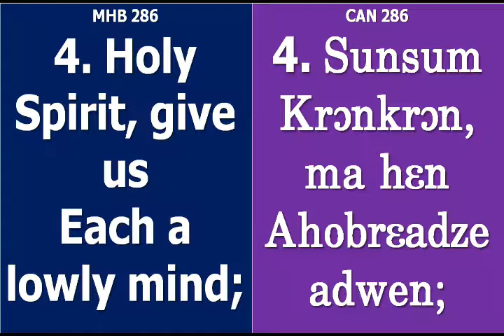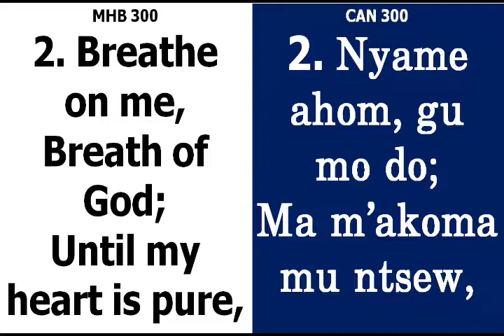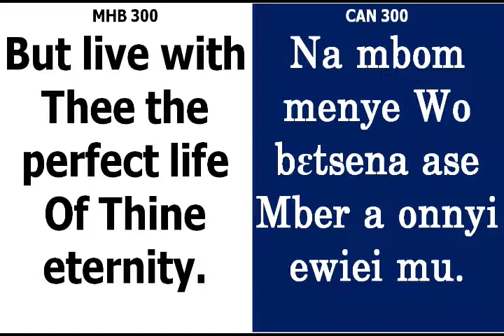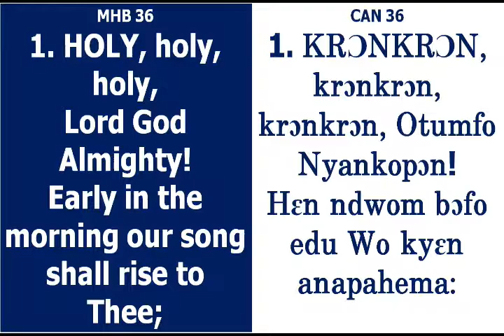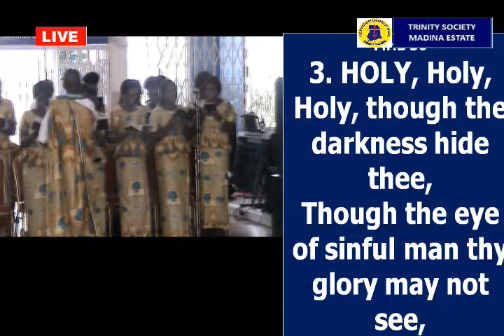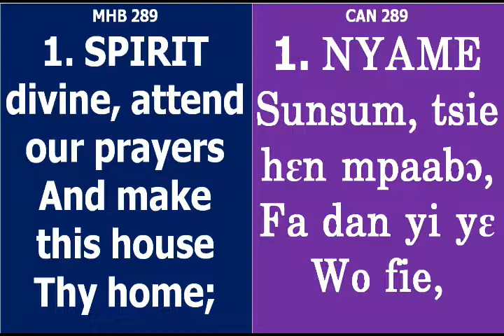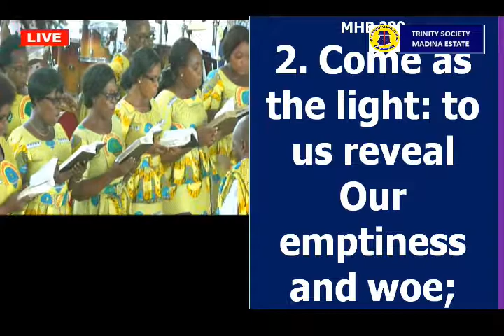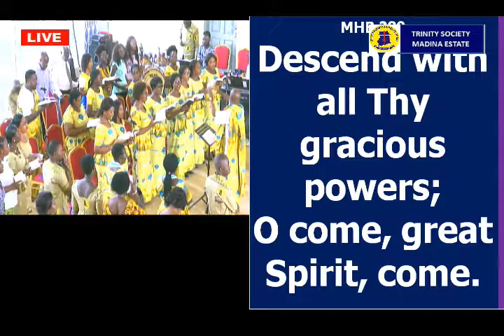THE HOLY SPIRIT: THE WITNESS| PREACHER : VERY REV. DR. JACOB FRENCH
SUNDAY SERVICE (LOVE FEAST) | | 13TH JANUARY, 2019 | | MAIN CHURCH AUDITORIUM | | PREACHER: VERY REV. DR. JACOB W. FRENCH